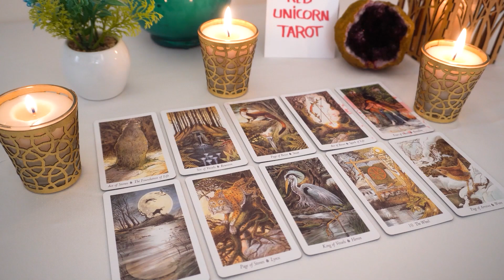GEMINI💘They Are About to Make a Move. Are You Ready? Gemini Love Reading